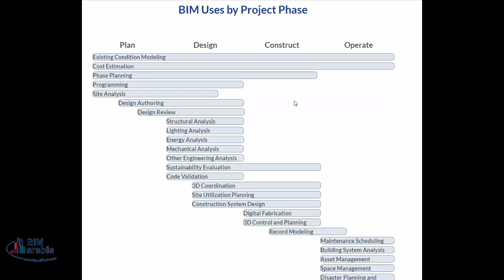02 BIM Uses by Project Phase استخدامات البيم ح